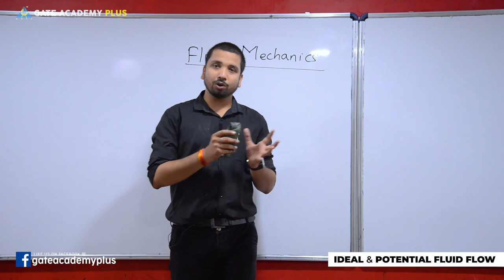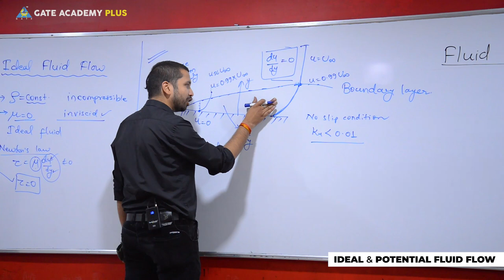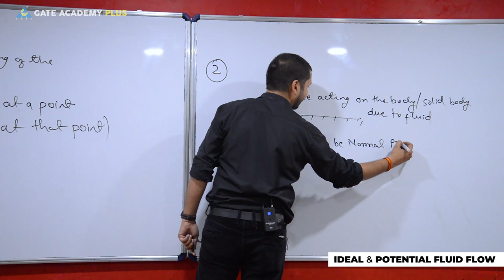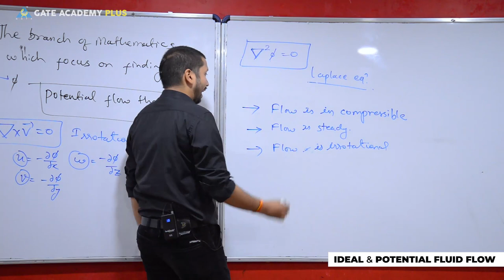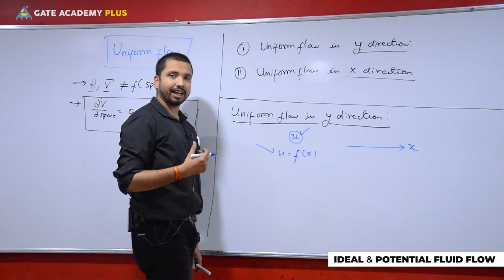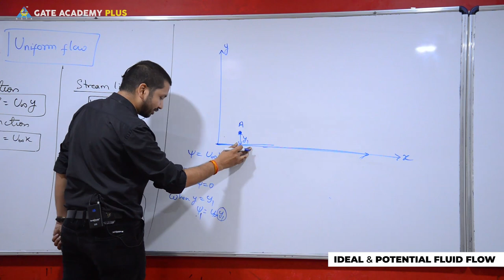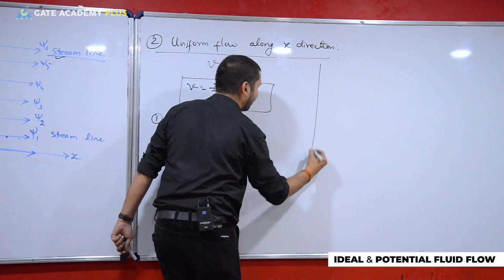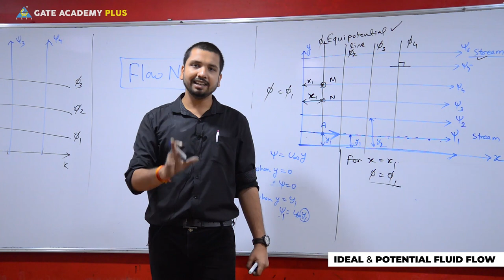Fluid Mechanics | Module 5 | Fluid Flow | Ideal & Potential Fluid Flow (Lecture 32)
Topic --- Module 5 | Fluid Flow | Ideal & Potential Fluid Flow (Lecture 32)